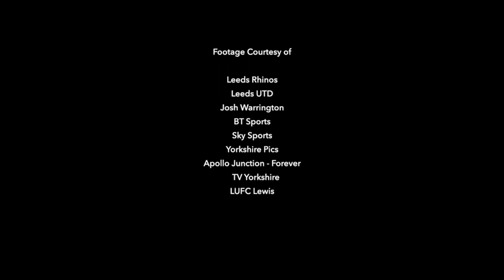Leeds sporting greats come together to say thank you to City’s heroes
Leeds Rhinos, Leeds United and world champion boxer Josh Warrington have come together to show their public gratitude to the front line workers who have helped keep the city running during the coronavirus lockdown.

The short film, which has been produced, written and voiced by Leeds Rhinos legend Jamie Jones-Buchanan, has been released to recognise the NHS and front line workers who have put themselves in harms way to support their city. Whilst the Leeds Rhinos and Leeds United players are used to the adulation of the adoring Leeds public on the playing field, the clubs have joined up along with Josh Warrington to turn the spotlight on those who have helped the city through this crisis and promises that Leeds will come through the dark times together.

Commenting on the film, Jones-Buchanan, who is assistant coach at the Rhinos now, commented, “As a proud Loiner, it has been humbling to see the incredible work that our key workers have done for our city and residents over the last few months. They are our friends, our relatives and our neighbours and they are heroes. I know the clap for carers has now finished but we wanted to come together to show our support for their sacrifices. I have been fortunate to have been part of some incredible occasions throughout my life at Emerald Headingley and Elland Road and I know how much the unparalleled support of the people of Leeds means, so it is great that we can repay that support in some small way with this film and let them know that we are still thinking of them.”

Both clubs are part of the Big Thank You scheme, co-ordinated by Leeds City Council, which has been set up to provide thousands of free tickets, discounts and special events for NHS and frontline workers across the city as a special thanks for their enormous efforts during the COVID-19 pandemic.